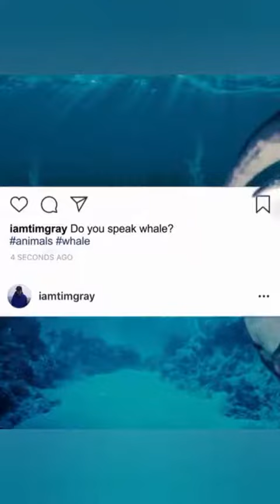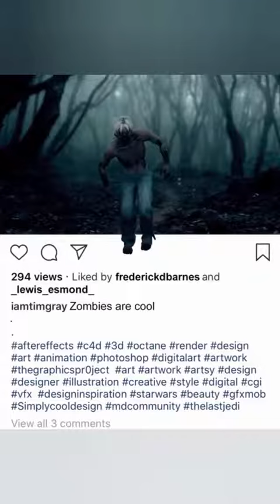Facebook 3d and 4d post